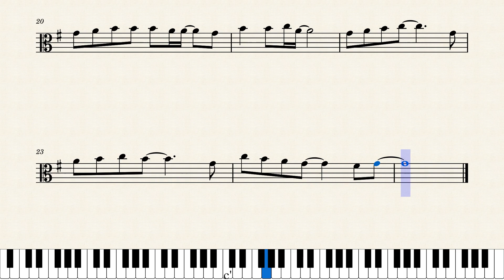Lord's Love Toward Us l ក្តីស្រលាញ់​ដ៏​អស្ចារ្យ​បាន​ឆ្ពោះមក​រក​យើង​ l Viola Sheet Music